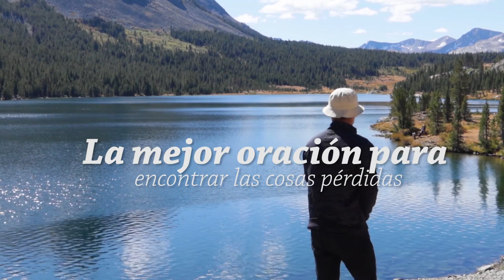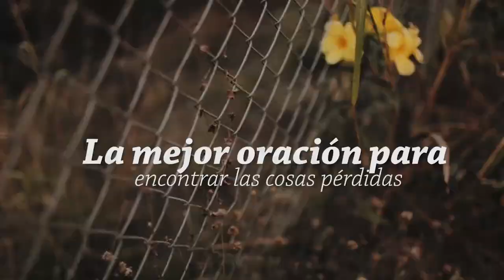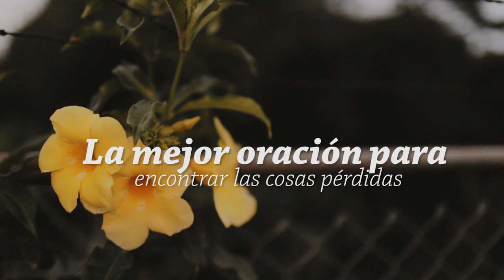La mejor oración para encontrar las cosas pérdidas